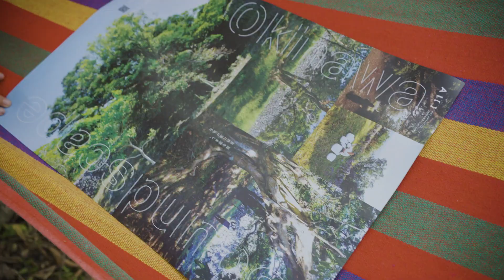Soundscape Okinawa 2020 Short